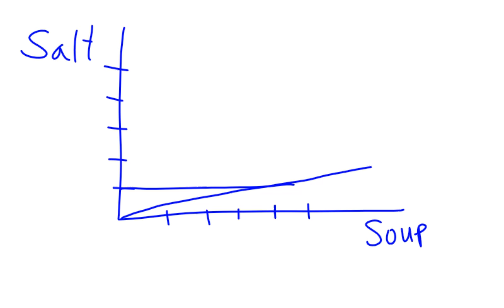BC 26 | GRAPH 1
A wadannan darasi munyi bayani dalla-dalla yadda zaku fahimta. Amma in kasami matsala wajen fahimtar wannan darasin:
1. ka/ki maimaita darasin zaka fahimta
2. ka/ki rubuta wannan darasin daga farkonsa har izuwa karshe. Inshaa Allahu zaka fahimta.